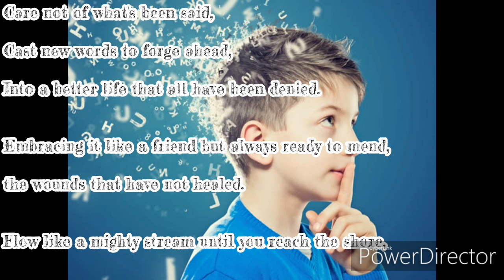Creative Works (118):A New Word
Let new words breathe anew.